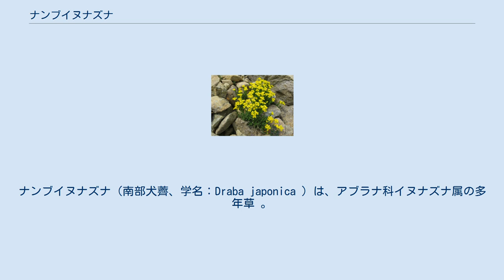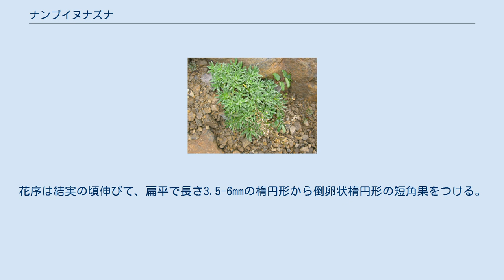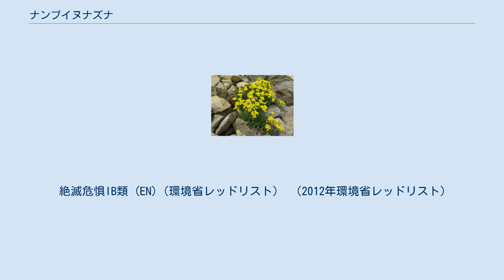ナンブイヌナズナ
ナンブイヌナズナ（南部犬薺、学名：Draba japonica ）は、アブラナ科イヌナズナ属の多年草 。
 全草に星状毛がある。
茎は下部で分枝して株状になり、花のつく茎の高さは5-10cmになり、花のつかない茎はやや伸びる。
茎につく葉は無柄で、長さ4-15mm、幅2-6mmの広倒披針形になり、先端は鋭形、縁は全縁または鋸歯があり、両面と縁に星状毛、2分岐毛、単純毛が生える。
茎の先端に総状花序を出し、黄色の花を数個-10数個つける。
花柄は花序から斜めに出て、花柄には毛がある。
花は黄色の4弁花で、花弁は長さ4.5-5mmの広倒卵形で先端はへこむ。
萼片は4個あり、楕円形で花弁より短い。
雄蕊は6個あり、うち4個が長い。
雌蕊は1個で花柱の長さは0.2-0.5mm。
花序は結実の頃伸びて、扁平で長さ3.5-6mmの楕円形から倒卵状楕円形の短角果をつける。
短角果の両面は無毛か短毛があり、先端に花柱を残す。
種子には付属体がつかない。
 日本固有種。
北海道の夕張山地の夕張岳、日高山脈北部の戸蔦別岳、本州の北上山地の早池峰山に分布し、高山帯の超塩基性岩の崩壊地や岩礫地に生育する。
 ナンブイヌナズナのナンブは発見地である岩手県の南部地方からつけられた。
夕張岳産のものはユウバリナズナと区別されたことがあった。
 絶滅危惧IB類 (EN)（環境省レッドリスト） （2012年環境省レッドリスト）